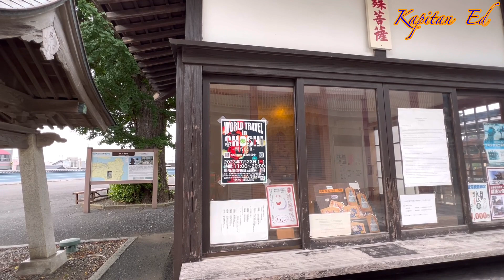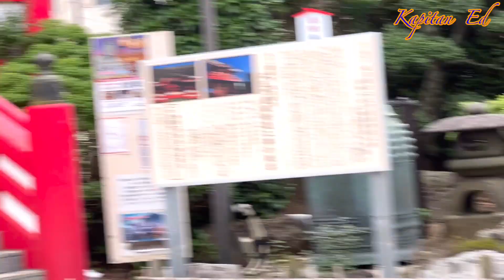Japan Old Temple